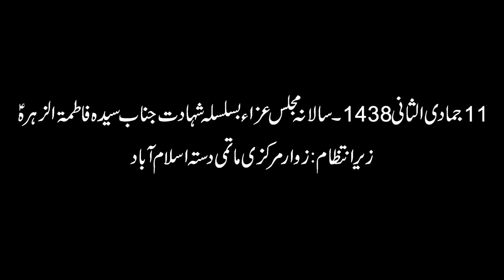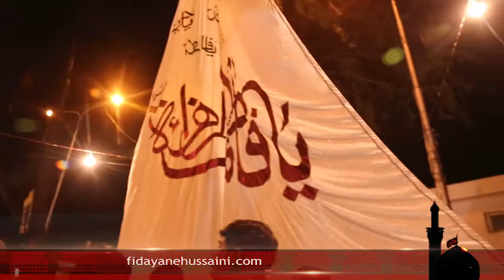11 March 2017 - Abid Nasir Party Jhang, Matmi Sangat Qaim Al-Muntazir Bhuwana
11 Jamadi ul Sani 1438 - Majlis e Aza Basilsila Shahadat Janab e Fatima Zahra (SA)

Reciter : Abid Nasir Party Jhang, Matmi Sangat Qaim Al-Muntazir Bhuwana
Organize : Zawar Markazi Matmi Dasta Islamabad
Venue : Markazi Masjed wa ImamBarga G-6 Islamabad